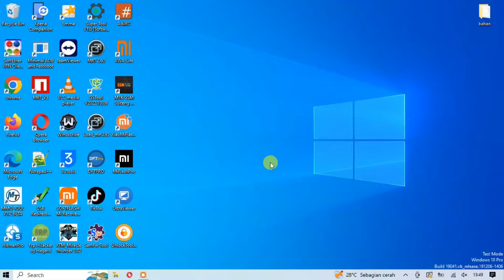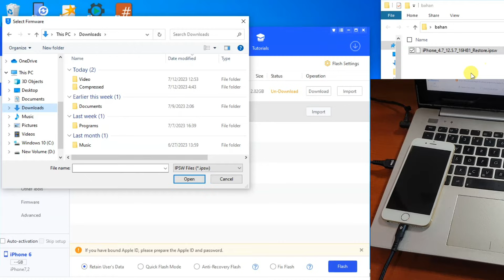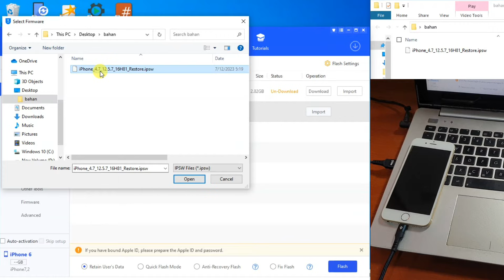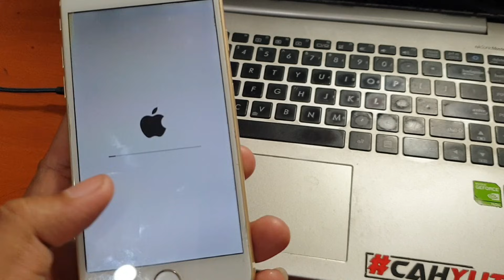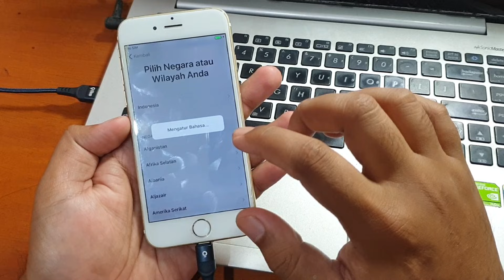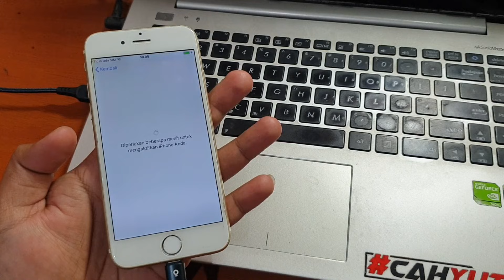Cara Flash iPhone 6 Bootloop Logo Apple Restart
Cara Flash iPhone 6 Bootloop Logo Apple Restart. Untuk tool dan firmware bisa diunduh pada tautan dibawah ini.